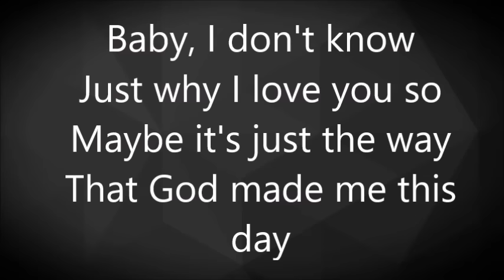Faul & Wad Ad vs. Pnau - Changes (LYRICS)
Baby, I don't know
Just why I love you so!!